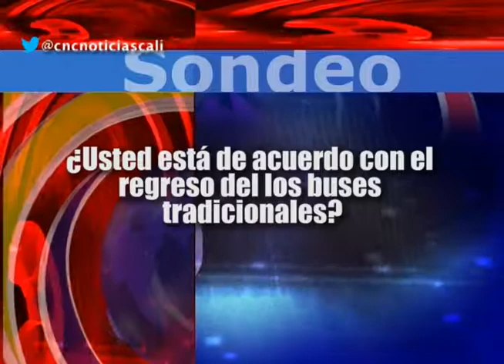¿Usted está de acuerdo con el regreso del los buses tradicionales¿